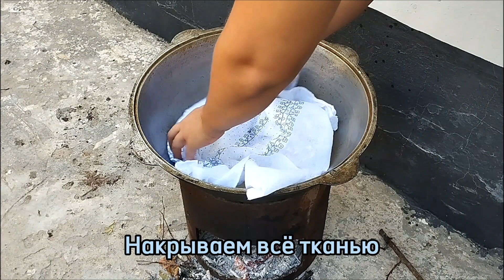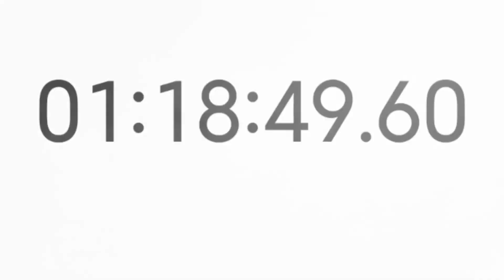Хорезмский сузма плов ( ош osh )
Сузма плов из 0,5 кг риса .своего рода рекорд
рецепт:
0,5 -рис лазер
0,5-морковь
0,5-мясо говядина
1шт- репчатый лук
150мл-хлопкового масло
вода на глаз
соль по вкусу